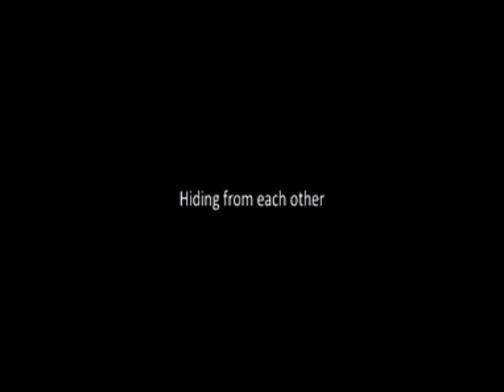Jamie Rose Project I Ted Talks FINAL english to asl